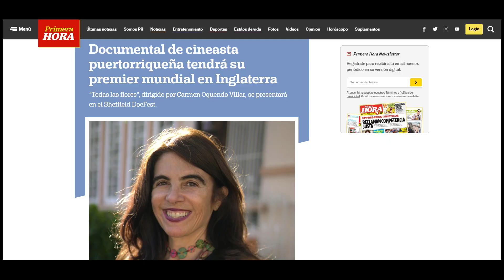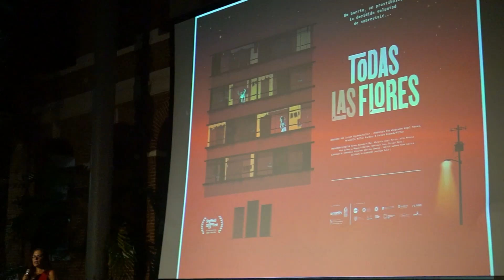Celebrando Logros : Todas Las Flores | 2023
2023 ha sido un año de viajes increíbles para "Todas Las Flores"

Desde su estreno mundial en Sheffield DocFest en junio hasta hoy han sido seis meses en los que las  historias de nuestros personajes han viajado a 10 ciudades alrededor del mundo para participar en 11 festivales distintos.

Además hemos tenidos 6 exhibiciones comunitarias y muchos diálogos.

🎬✨ La selección y premios en festivales nacionales e internacionales, el reconocimiento de críticos y, sobre todo, la conexión con los diversos públicos y las emociones generadas en cada presentación son un testimonio único del poder de las historias auténticas, reales, vivas..."